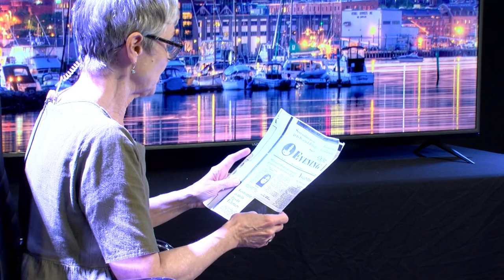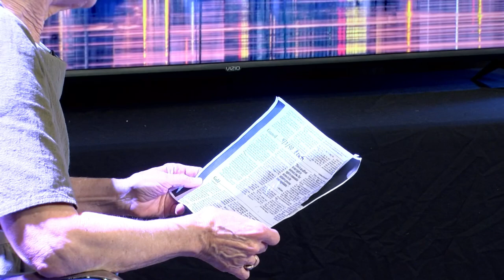Pathways To Progress - Episode 14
In the latest episode of Pathways of Progress, Portland City Councilors addressed homelessness, discussing ongoing efforts, collaborative solutions, and public concerns around affordable housing and vulnerable populations. The episode shed light on the complexities of homelessness in Portland and the councilors' dedication to sustainable progress and housing access for all.